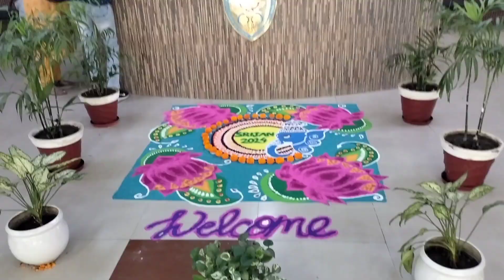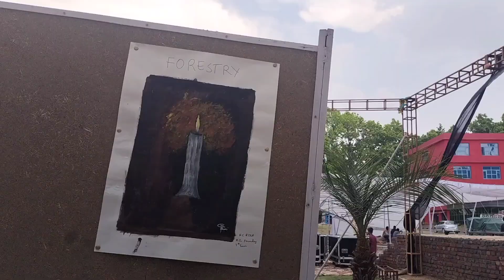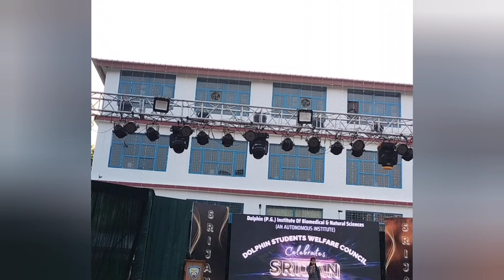college week SRIJAN"24 cultural night,ramp walk💃// Dolphin pg institute dehradun